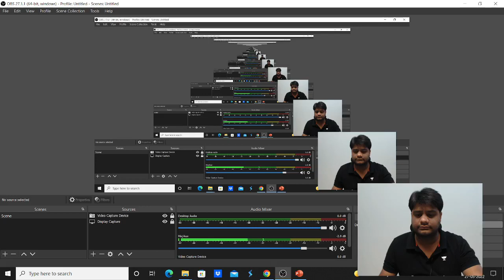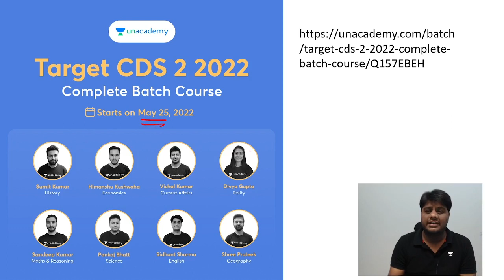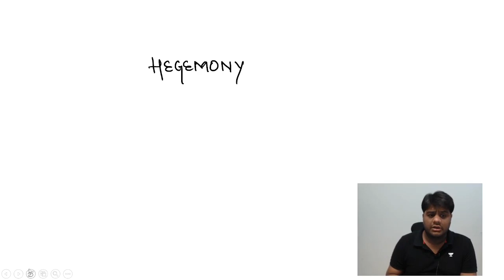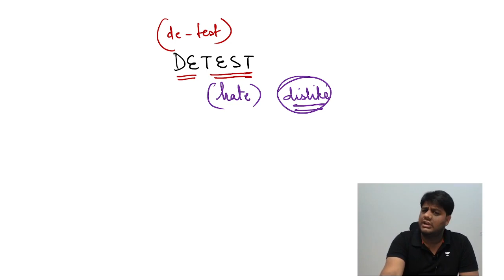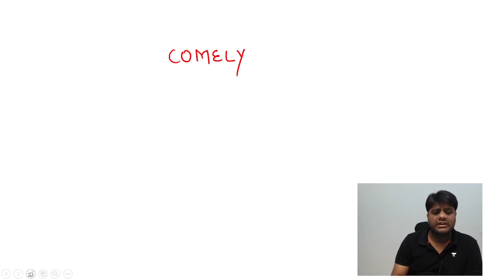Fun with Words : Mnemonic Vocabulary - 1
In this session, Sidhant Sharma who has been guiding competitive exam students for more than 7 years will teach you some very important words with some amazing tricks.